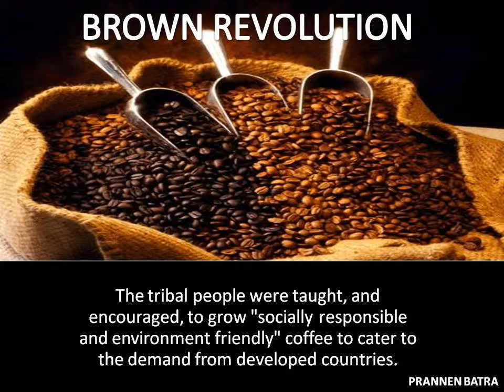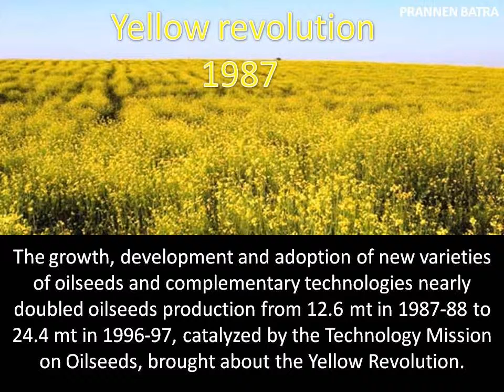Post independence Revolutions of India which changed our life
Revolutions of India must be known to everyone.